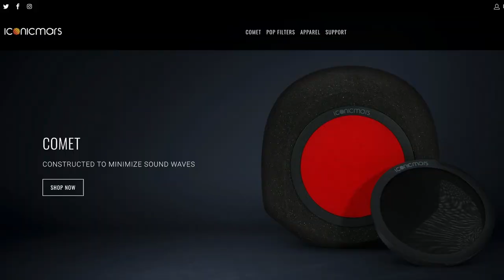Best Vocal Booth | Iconic Mars Comet Review & Test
Hi, In this video, we are going to take a look at a new Acoustic shield - "Comet" from California Based Iconic Mars. The Comet a portable vocal booth for your microphone.

My Studio Gears & Equipments  : 🎛🎙🎹🎧🎚️
Mics  🎤 :
♾ Fifine USB Condensor Mic For PC / Mobile
♾ Maono USB Condensor Mic For Mobile / PC
♾ Maono USB Condensor Mic For Mobile / PC PM420
♾ Boya - Pm 500 USB Condensor Mic
♾ Rode NT1A Mic
♾ Boya Lav Mic

Midi & Audio Interfaces  🎹🎛 :
♾ Arturia MiniLab Midi
♾ Evo 4 Audio Interface
♾ Behringer U-Phoria Audio Interface
♾ Soundcard MC100 Pro

Studio Headphones Accessories : 🎧🎚️
♾ Beyerdynamic DT 770 Pro Headphones
♾ Behringer Studio Headphones
♾ Mobile Phone OTG for USB Mic
♾ Soundcard For Mobile
♾ XLR Cable To Mobile
♾ Mic XLR Cable
♾ Mic Stand Full
♾ Table Arm Mic Stand
♾ Foam Windscreen
♾ Pop Filter Fabric
♾ Metal Pop Filter

Know Hip Hop  | Episode #215 ​- Best Vocal Booth | Iconic Mars Comet Review & Test
Host : Sultan